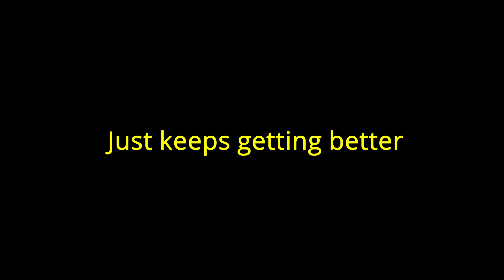Off Life tour 17' TE 250 Korea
Today was a Hard ride in the eastern side of South Korea. It was chilly wet and muddy. I was not really feeling it today and probably should not have road but can't pass up opportunities like this.